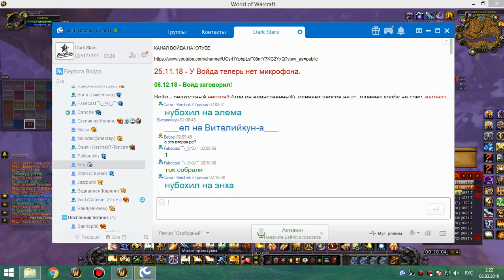1я на кд рс 25г хпал 02 03 19